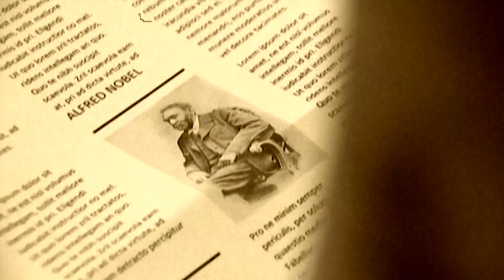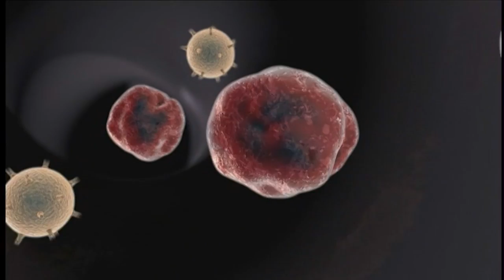What is the Nobel Prize & Why is it a Big Deal? - Behind the News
Is the Nobel Prize the greatest & most prestigious award on planet earth?

Winning an award is exciting. While an Oscar, a Grammy, a Tony, a Pulitzer or even an MTV Award is great, there's one award that a lot of people agree is the greatest of them all, because it rewards people for helping mankind.

The story of this award all starts with this guy, Alfred Nobel or, in this case, a very trustworthy lookalike. Nobel was a Swedish scientist in the 1800s whose most famous invention was the explosive, dynamite. While dynamite was handy for lots of things, like mining or clearing the way for railway lines, it was also used a lot in war.

Legend has it, that one day a newspaper accidently reported Alfred was dead - even though he wasn't. But the article about his life said he'd got rich from killing people. Alfred didn't like that, so he decided that when he died for real his massive fortune would be used to set up an annual series of prizes for those who did the most to change the world for the better.

The categories - physics, chemistry, physiology (or medicine), literature and peace. The first Nobel Prizes were awarded in 1901. Every winner gets a gold medal and a serious chunk of money, which is now around 1.4 million Aussie dollars.

So, who's been awarded a Nobel Prize? Well, a lot of really famous people and organisations, like physicist, Albert Einstein of E=MC squared fame. Sir Alexander Fleming who discovered bacteria-killing penicillin, former South African President, Nelson Mandela, The Red Cross, activist Malala Yousafzai the youngest winner ever and physicist and chemist Marie Curie who made history by winning a prize twice for her work with radiation.

So these guys, the winners for 2018, are in pretty good company. Canadian Dr. Donna Strickland is only the third woman ever to take home the physics prize. Her amazing work with lasers, yes lasers, has been used for important things like eye surgery.

Activist Nadia Murad and surgeon Denis Mukwege, were awarded the peace prize for promoting equal rights and helping women in developing countries. And a life-changing discovery made by these two doctors, James P. Allison and Tasuku Honjo, scored them a nod too. They found a way to use the power of the body's immune system to fight cancer.

While getting one of these has got to be a great feeling; these guys say it's really all about the work and getting to help out humanity along the way.

FRANCES ARNOLD, 2018 NOBEL PRIZE LAUREATE: We want to develop the science and technology that will help us survive on our planet, thrive on our planet and share it with all the other creatures that we share it with.